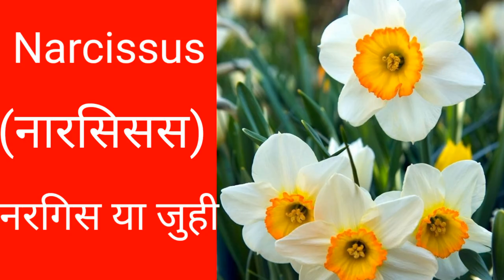Flowers Name Hindi And English ||फूलो के नाम हिंदी और इंग्लिश में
Hello guys kaiso ho aap log i hope aap log bahut achche honge.

To friends main aapke bachcho k liye   achche  achche videos banati hun taki aapke bachche se padh sake, Yaad kr sake aur intelligent ban jae.

Flowers Name
फ्लावर्स नेम
फूलो के नाम हिंदी और अंग्रेजी में
sangeeta kumari